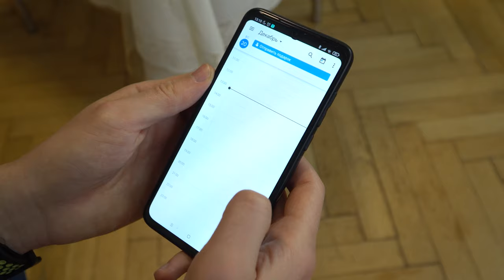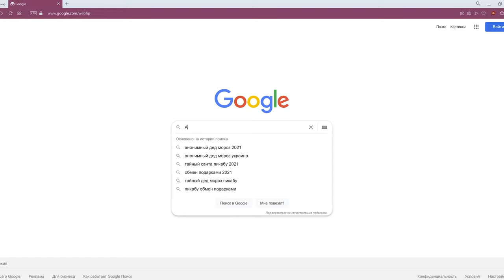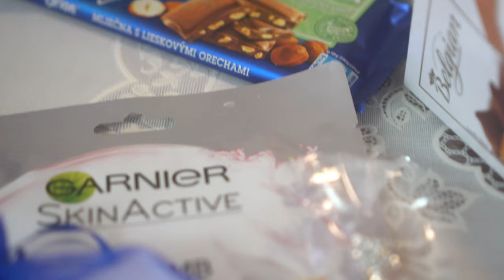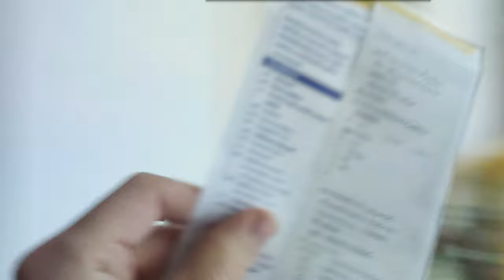Анонимный дед мороз на Пикабу 2020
Как то давно поучаствовали в акции анонимный дед мороз на Пикабу. И вот только почти через пару лет смонтировал видео.